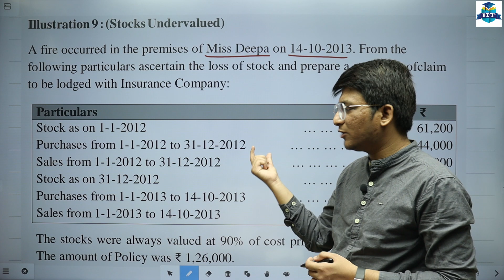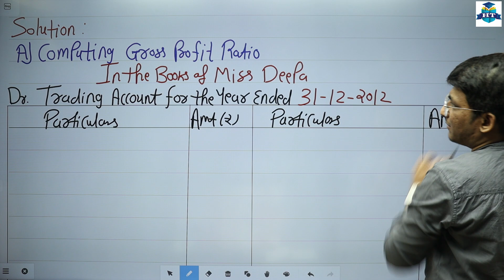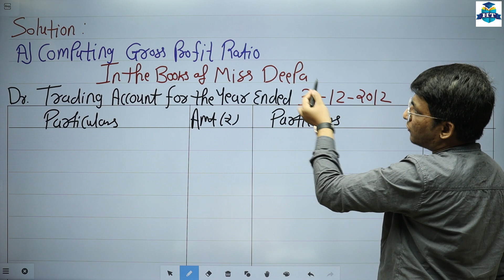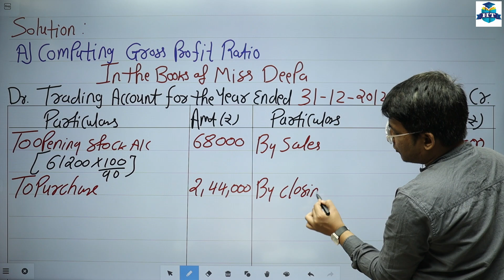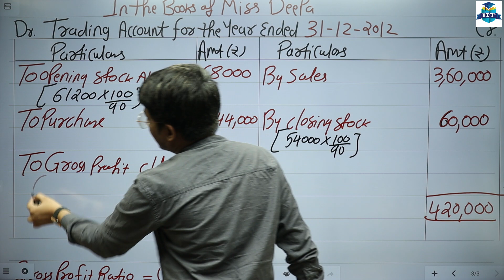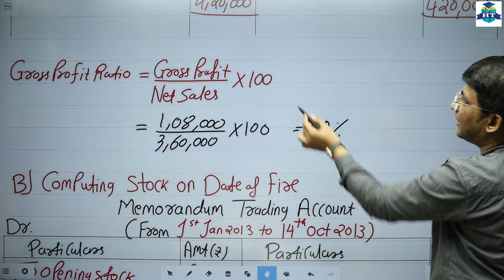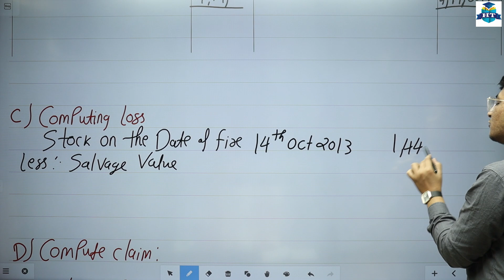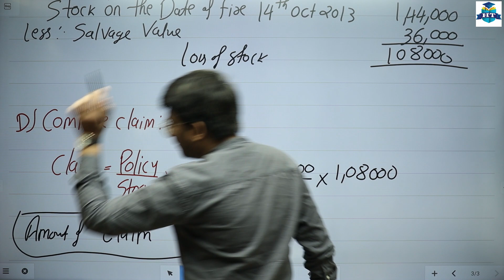Fire Insurance Claims | F.Y.B.COM | Semester 2 | Chapter 4 | Practical Problems Q.9 | Lecture No. 8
Fire Insurance Claims | F.Y.B.COM | Semester 2 | Chapter 4 | Practical Problems Q.9 | Lecture No. 8 | First Year Degree College | Prof. Hemal Vadher |

Mathematical & Statistical Technologies- ✌️
Hello, Friends

| Thanks |